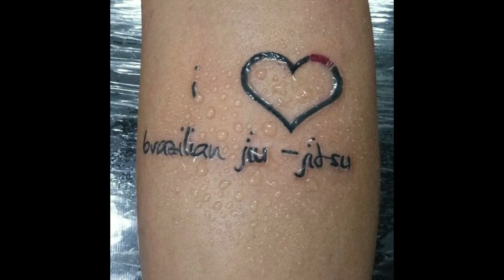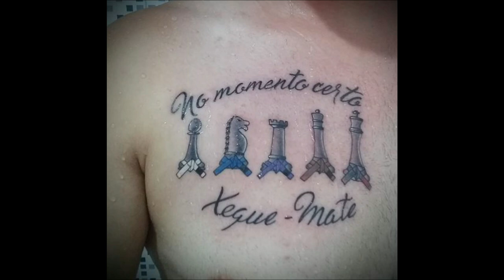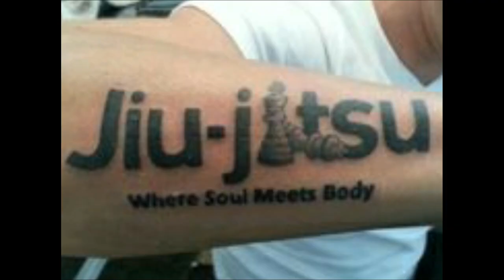As Melhores Tatuagens De Jiu-Jitsu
Quando a paixão e tanta, tem que ser marcada na pele! hoje vou mostrar algumas tatuagens em homenagem ao jiu-jitsu, espero que curtam,Oss!

BAIXE O KWAI É USE MEU CODIGO:
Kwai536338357